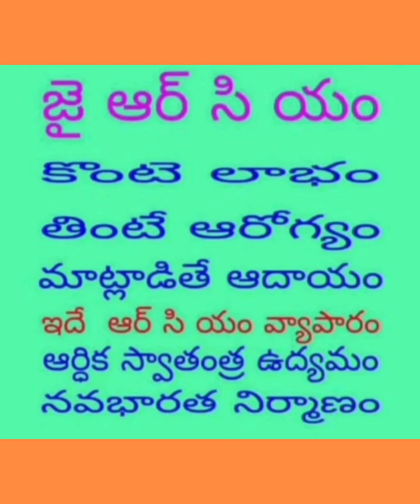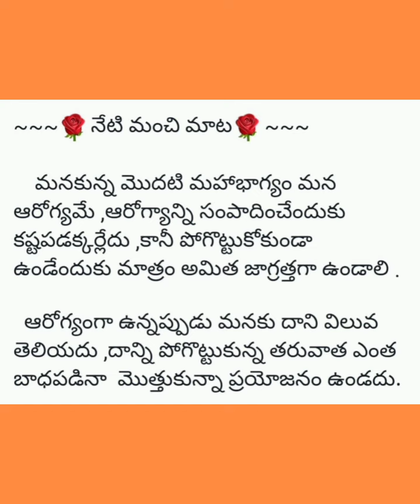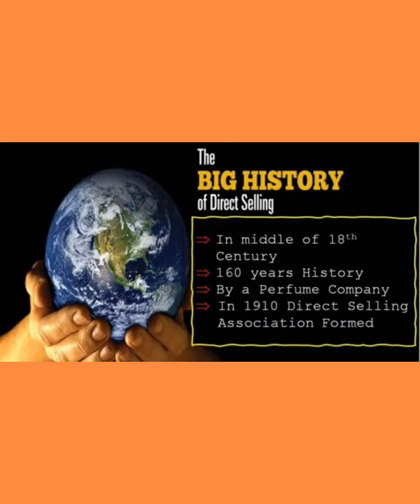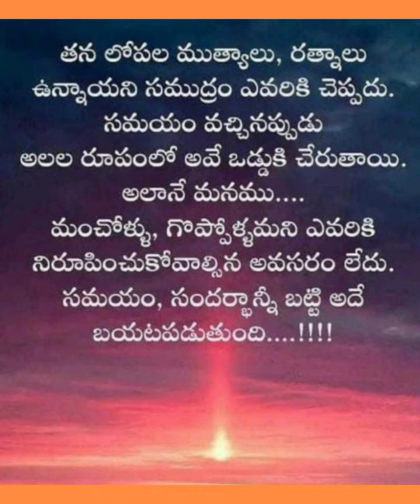JAGAN YADAV GODA GOOD SIP DEMO IN TELUGU